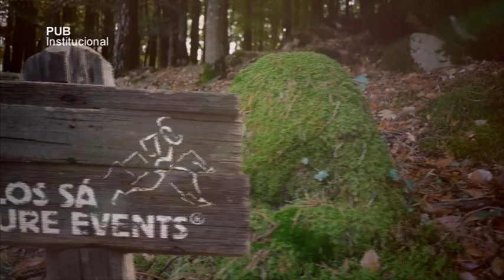Spot publicitário RTP - Carlos Sá Gerês Trail Adventure 2014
Spot Publicitário do Carlos Sá - Gerês Trail Adventure, a passar nos canais RTP.